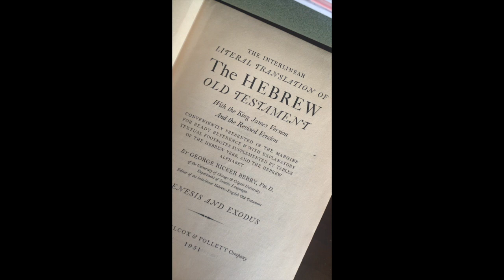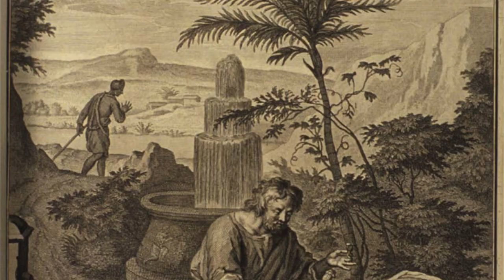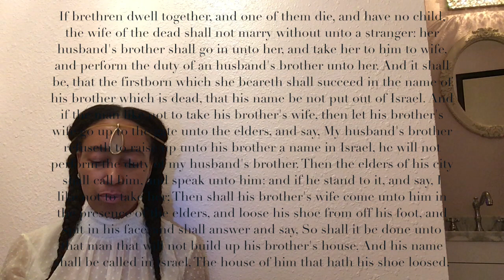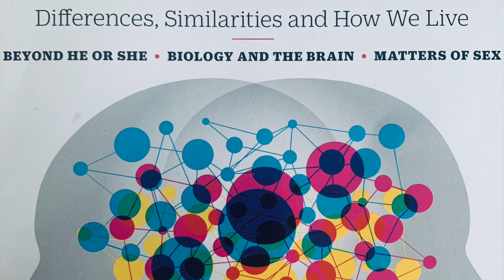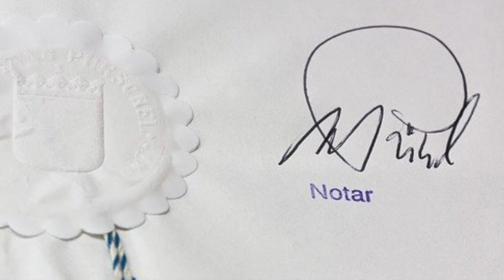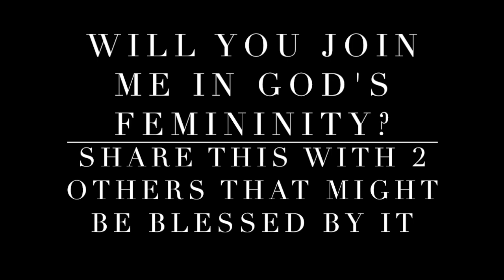Tamar / the Art & Science of Hebraic Femininity - Mini Series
Love her or Hate her, this woman use manipulative tactics to get justice, not unlike many woman using femininity today. Learn her story and forgive her but plan your response, just like she did.

Published books:

Feminine Prayer Aleph Bet

Feminine Journal

Feminine Quotes

Devotional for Feminine women

Levels of Femininity

Feminine Writer Prompts

How to Get & Keep a King

Popular: Elements of Femininity!

Thanks for footage by:
Olive Swan
Michelangelo Buonarroti
Luiistrz
Pixabay
Dhemer Gonçalves
Djordje Petrovic
Cotton Bro
Karen Warfel
Qimono
Rondell Melling
Caique Silva Fotografo
Stux

-Kozuch - seal of Nachod

Public Domain Pictures
-Illustrators of 1728 Figures de la Bible - Tamar and Judah
-Peter Lastman - Judah and Tamar
-Jacob Matham, Bloemaer Abraham, & Simon Sovius - Judah and Tamar
-Mararten van Heemskerck & Dirk Volkertsz Coornhert - Judah and Tamar
-James Jospeh Jacques Tissot - The Meeting of Tamar and Judah
-Wenceslaus Hollar - Judah and Tamar (2)
-Ferdinand Bol - Judah and Tamar
Jacopo Tintoretto - the Meeting of Tamar and Judah
-Heeroman van der Mijn - Tamar
-Herman Jansz Muller - Judah giving Tamar the Pledge
Francisco Preciado de la Vega - Judá y Tamar

Artist ‘Epic Journey’ by Yung Logos

Questions, comments, suggestions, collabs, interests are welcome!